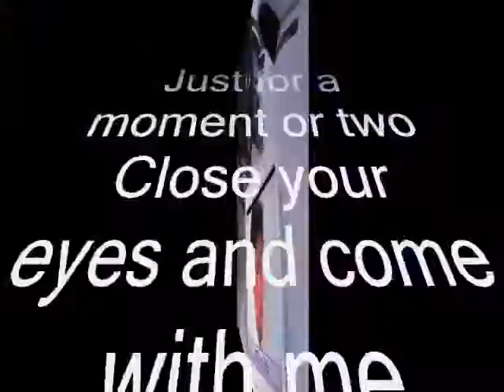Moment of Us ,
do.
do so
Money is an excellent servant, but the host
very bad.